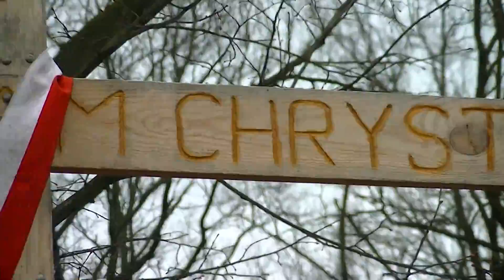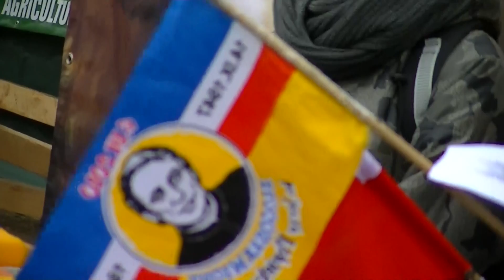BITWA DUCHOWA POLAKÓW W OBRONIE ZIEMI I LASÓW 15-03-2015 PRZED URM-EM PRZY KRZYZU LEPPERA (1)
W niedzielę 15-go marca 2015 polski lud wierny gromadzi się przy Krzyżu Andrzeja Leppera pod Urzędem Rady Ministrów i modli się w intencji ojczyzny. Ludzie odmawiają "koronkę do Miłosierdzia Bożego" - czyli specjalną modlitwę przekazaną przez Pana Jezusa polskiej zakonnicy Faustynie Kowalskiej - w intencji powstrzymania i nawrócenia Złych Ludzi z Rządu. Sataniści, Słudzy Diabła Antypolskiego w Rządzie działają na rzecz pozbawienia polskiego rolnika ziemi i likwidacji polskich lasów państwowych. Są dwa powody, dla których sataniści (masoni) europejscy chcą wyrzucić Polaków-rolników z Kraju - kara za polskość i katolicyzm.
Wśród modlących się jest obecna polska kobieta, która była świadkiem jak stawiamy Krzyż na Jerozolimskich 30, przed gmachem gdzie Wrogowie zabili Andrzeja Leppera - polityka broniącego polskiego rolnika.
Jest obecny również Rafał Gawroński, obrońca Krzyża, polski ziemianin, dziennikarz społeczny znany z licznych publikacji w obronie Polski przed Satanistami.

00530